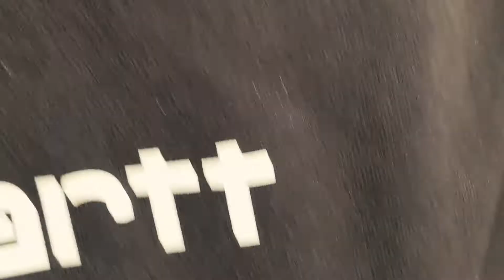Demo Bois part 1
The bois